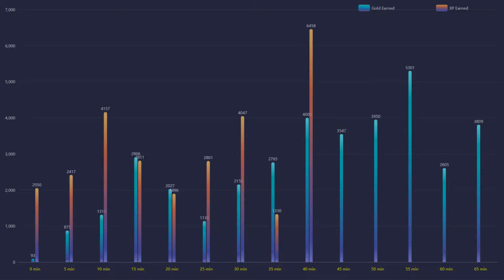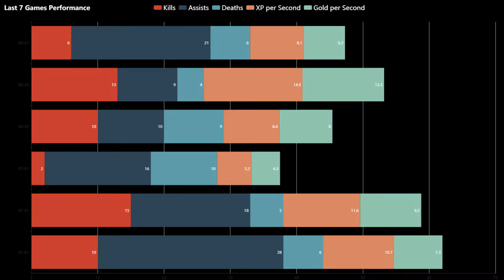Dota Record! Lone Druid 36415 tower dmg! | Dota 2 Highlights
🌌 Featured players:
🌌 Favourite heros:
◾️ Juggernaut / Pudge / Terrorblade
⏩ Social Media coming soon!
🤝 Credits:
🔹 Art:
◾️Serein - Renconcile
◾️Triton - Borealis
◾️Serein - Anesthesia
◾️VANDAII - Autumn
◾️Kedam - Plume
◾️Xandra - Petrichor
◾️list="Musi
◾️Shal - Arrival
◾️AK - Flying
◾️Liam Thomas - I Shouldn't
◾️Amadeus - Falling